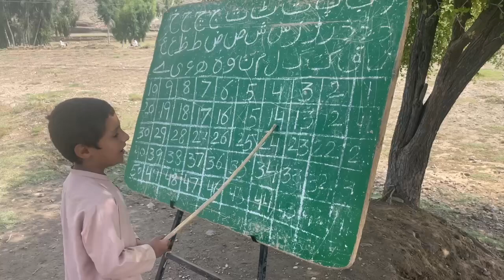دنیا بھر میں آتھ ستمبر کو عالمی دن برائے خواندگی کے طور پر منائی جاتی ہے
دنیا بھر میں آتھ ستمبر کو عالمی دن برائے خواندگی کے طور پر منائی جاتی ہے مگر بدقستمی سے ہمارے بچے آج بھی تعلیم کی حصول کے لئے کھلے آسمان تلے زمین پر بیٹھ کرمختلف تکالیف برداشت کر رہے ہیں ضلع مہمند کی تحصیل پنڈیالی کے علاقہ ولی داد کور میں 2003 سے قائم اس کمیونٹی پرائمری سکول کی حالت زار ہماری ناکامیوں اور تعلیم کے بارے میں بڑے بڑے دعوؤں کا منہ بولتا ثبوت ہے مزید تفصیلات کے لئے اس رپورٹ کو دیکھیں اور دوستوں کے ساتھ بھی شئیر کریں ۔۔